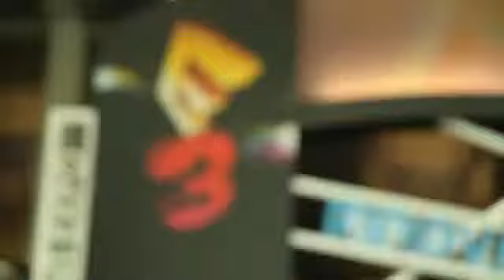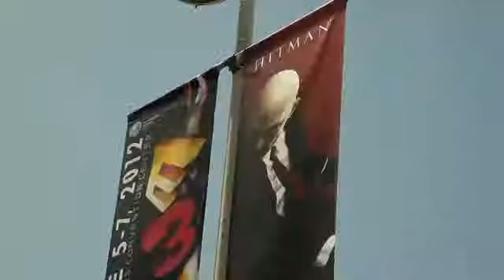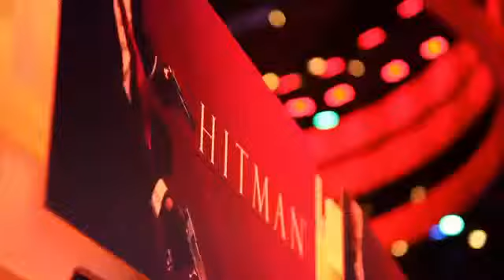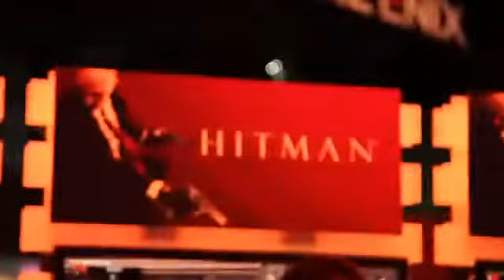Hitman Absolution Behind The Scenes E3 20121112